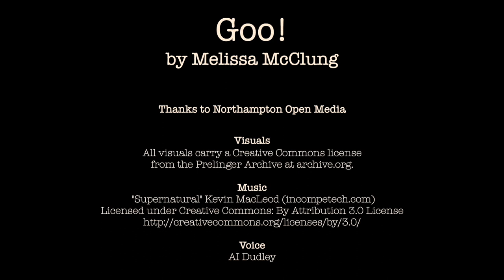"Goo!" by Aqua Vitae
Team: Melissa McClung
Universal Prompt: Commercial
Product: Goo!
Spin: Propaganda